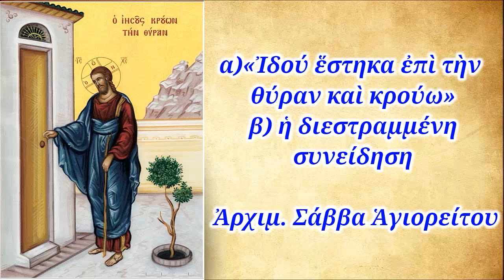α)«Ἰδού ἕστηκα ἐπὶ τὴν θύραν καὶ κρούω» β) ἡ διεστραμμένη συνείδηση , Ἀρχιμ. Σάββα Ἁγιορείτου